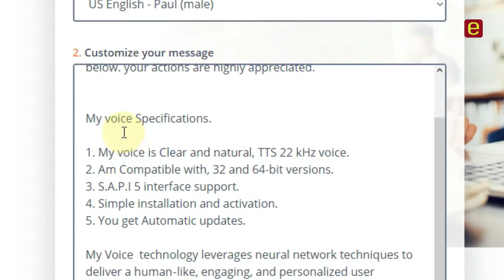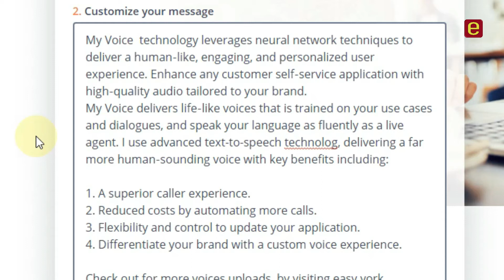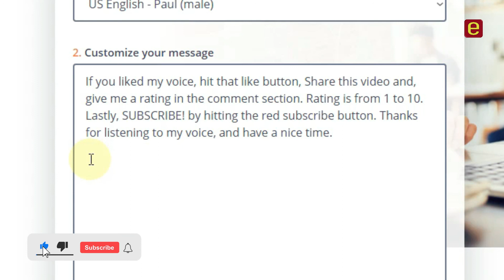Text to Speech PAUL VOICE, US